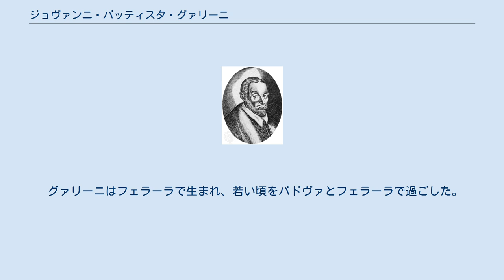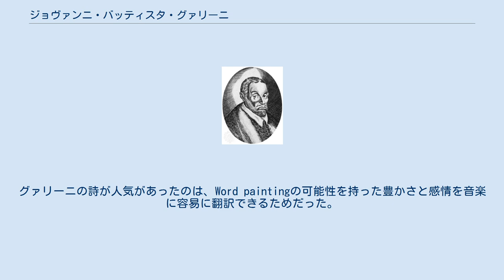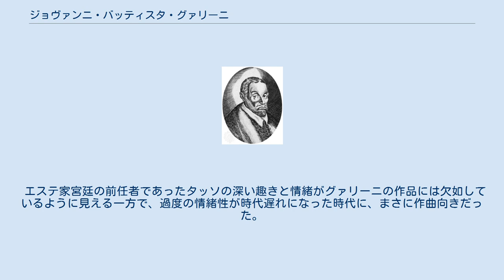ジョヴァンニ・バッティスタ・グァリーニ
イタリア・ルネサンスの著作家
ジョヴァンニ・バッティスタ・グァリーニ（Giovanni Battista Guarini, 1538年12月10日 - 1612年10月7日）は、イタリアの詩人、劇作家、外交官。
 グァリーニはフェラーラで生まれ、若い頃をパドヴァとフェラーラで過ごした。
1567年から15年間、フェラーラ公アルフォンソ2世・デステに仕えた後、一族の地所であるヴィッラ・グァリーナに隠退し、そこで代表作である『忠実な羊飼い（Il pastor fido）』（1590年）を執筆した。
このスタイルが洗練された牧歌的悲喜劇は、多くの言語に翻訳され、17世紀はとても人気があった。
この作品は18世紀後半まで続く優雅かつ勇壮な規則のパターンを定めた。
 娘のアンナ・グァリーニ（Anna Guarini）はフェラーラ宮廷が誇る女性3人組のヴィルトゥオーサ歌手集団、コンチェルト・デッレ・ドンネ（Concerto delle donne）の1人だったが、1598年、夫と兄弟のジローラモに殺された。
 グァリーニ以上にルネサンス後期とバロック期の音楽史に影響力のあった詩人はいない。
マドリガーレ作曲家たちはさかんにグァリーニの詩に曲をつけた。
トルクァート・タッソでさえ、グァリーニに及ばなかった。
多作で知られるマドリガーレ作曲家フィリップ・デ・モンテは自分の曲集の題名に、グァリーニの作品にちなんだ『忠実な羊飼い』と名付けた。
グァリーニの詩が人気があったのは、Word paintingの可能性を持った豊かさと感情を音楽に容易に翻訳できるためだった。
 マドリガーレ作曲家たちだけでなく、18世紀のメタスタージオの時代まで、オペラの台本作家たちに多大な影響力を持っていた。
 エステ家宮廷の前任者であったタッソの深い趣きと情緒がグァリーニの作品には欠如しているように見える一方で、過度の情緒性が時代遅れになった時代に、まさに作曲向きだった。
クラウディオ・モンテヴェルディ『5声のマドリガーレ第3集』（1592年）の『ああ、苦痛は何と大きいことか』はその典型である。